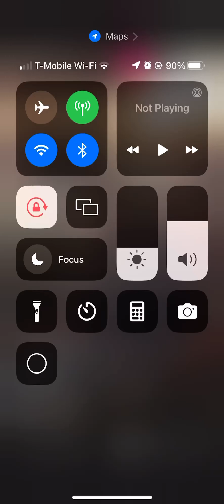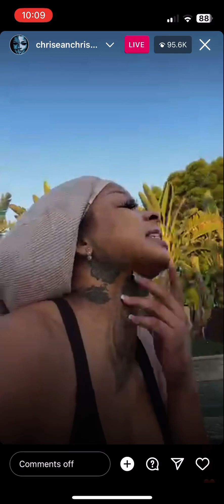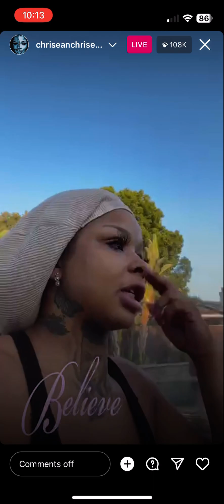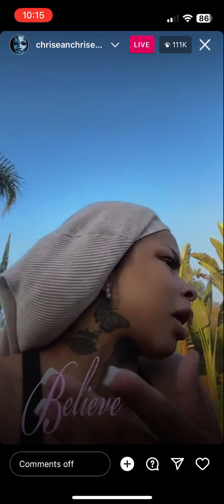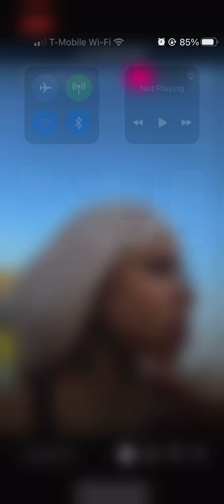Chrisean Rock on live talking about Blue face posting there son private part